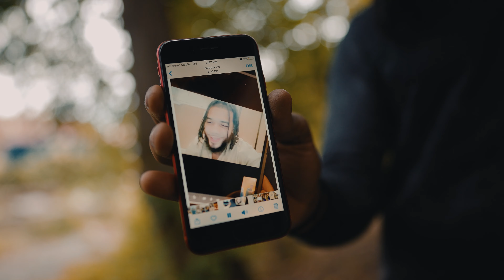HeadyMoe - BackBlock Baby (Official Video) Shot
Watch the official music video for "BackBlock Baby" by HeadyMoe